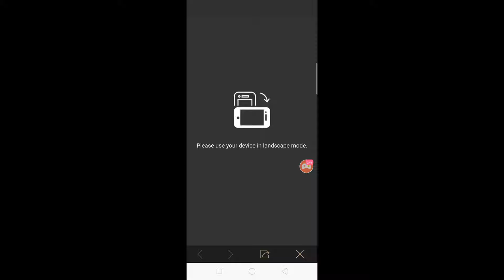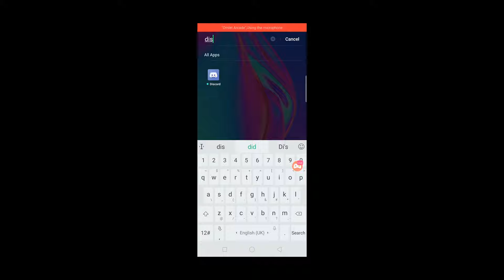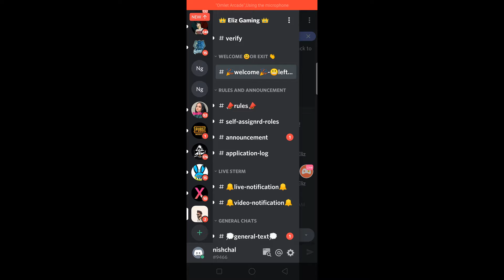Only for testing .So don't watch